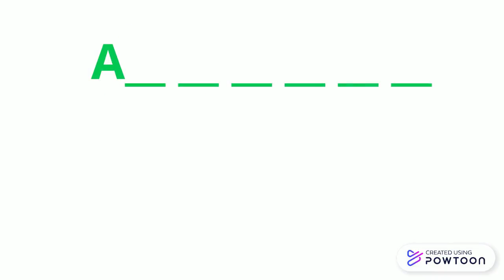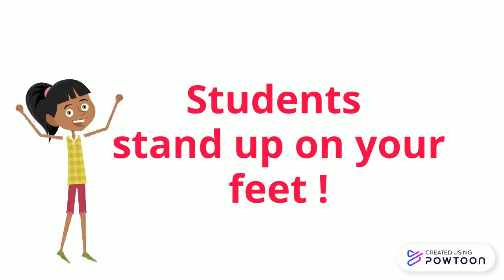Alabama Rivers Song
A fun way to learn the Alabama Rivers. I hope you enjoy this song! :)